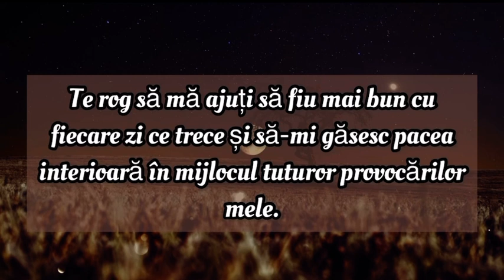Rugăciunea serii | Rugăciune scurta dar puternica | Sa nu treacă seara fără sa o rostești